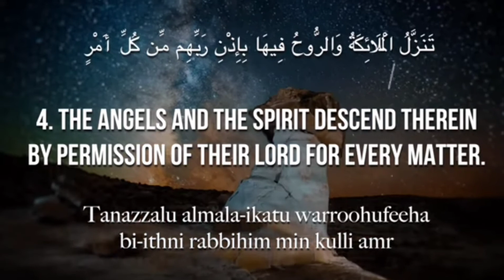surat Al-Qadr (The Power) manha maujooth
Beautiful ❣️ recitation by Manha